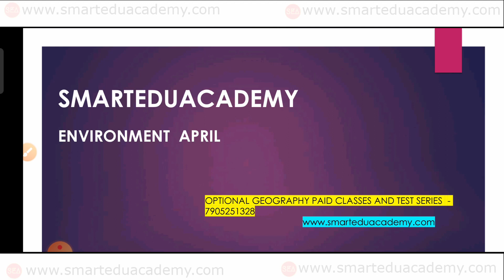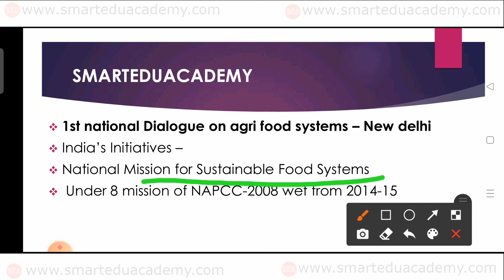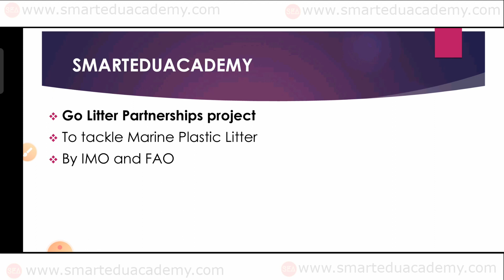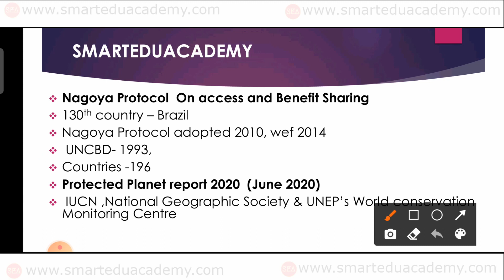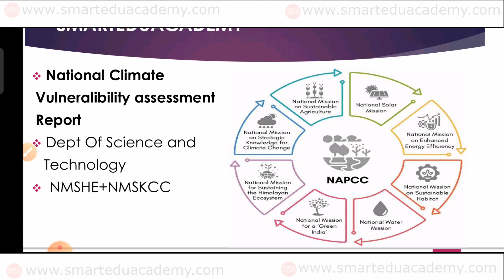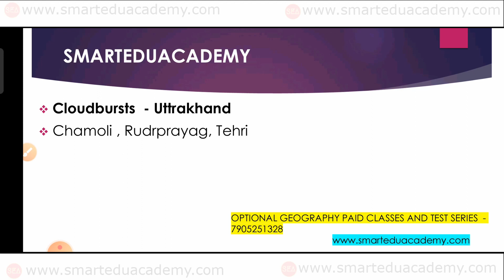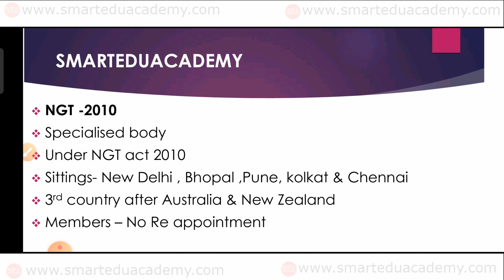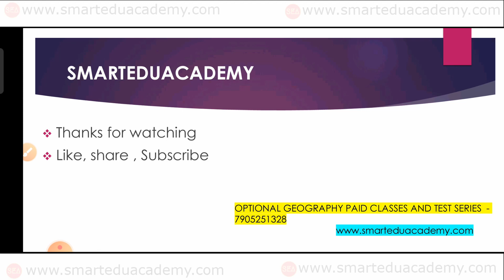Complete Environment For Prelims 2021 | UPSC Prelims 2021 | April 2021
Environment For Prelims 2021
UPSC Prelims 2021
Prelims 2021

We are covering all topics of Environment for the UPSC 2021 Prelims Examination. Please support our educators by joining our Channel.